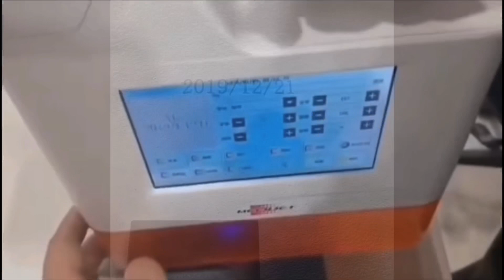Máy in khắc laser mini cầm tay trên mọi chất liệu, in date, in logo, in số lô Aturos Meenjet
Các ưu điểm của việc sử dụng Máy in khắc laser mini cầm tay trên mọi chất liệu, in date, in logo, in số lô, ngày sản xuất Aturos Meenjet:

- Tiết kiệm chi phí mực in vì máy in khắc laser mini sử dụng tia laser để khắc lên vật liệu do đó tính theo bài toán kinh tế việc sử dụng máy in khắc laser sẽ tiết kiệm về chi phí mực in rất nhiều lần.

- Có thể in khắc trên nhiều vật liệu như carton, vải, kim loại, nhựa, ống nước, ... với đường khắc sắc nét, tinh tế.

- Tốc độ khắc laser nhanh chóng.

- Có thể nhập file từ bộ USB để thuận tiện in ấn

- Có thể in khắc laser với các dạng: In text, kí tự, in số, in hạn sử dụng, in thời gian, in kí hiệu, mã QR, Barcode, mã vạch DM code, logo, mã số đếm,...